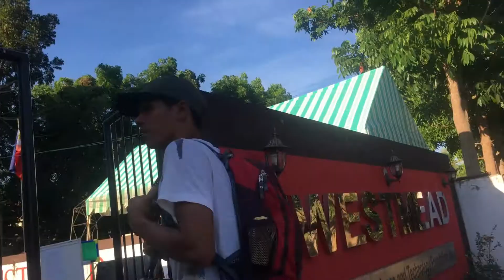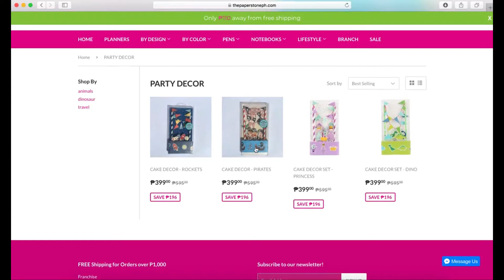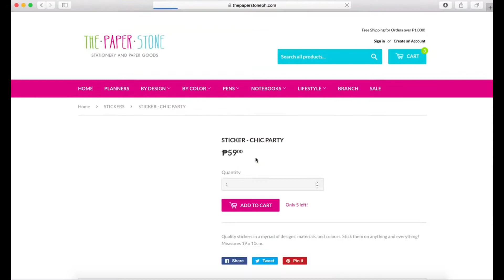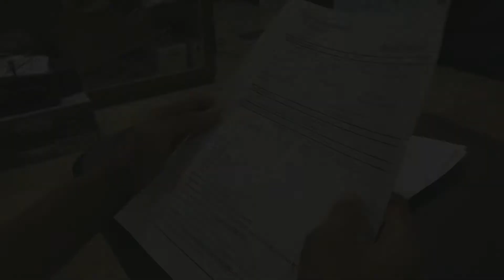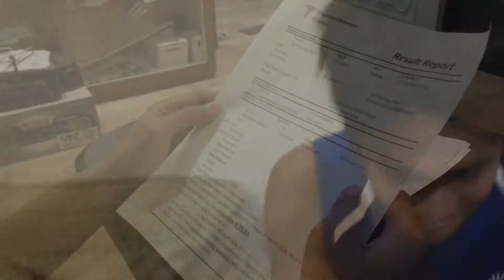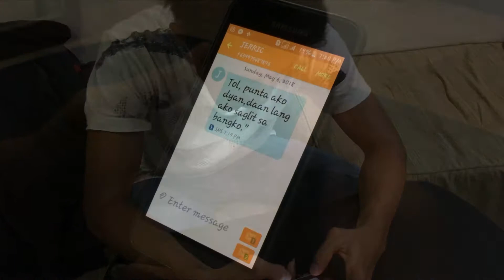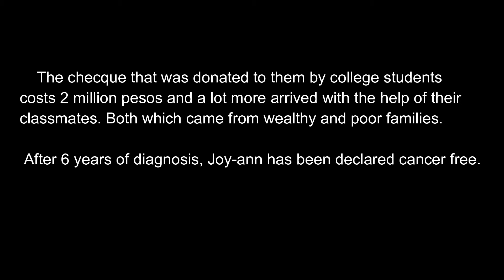Shortfilm for Economics - Consumption and Savings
This shortfilm portrays the 4 factors that affects the consumer's consumption and savings, Wealth, Price Level, Interest Rate and Consumer's expectation.

This film is conducted with zero budget by a group of students from Westmead International School in Batangas City, Philippines.